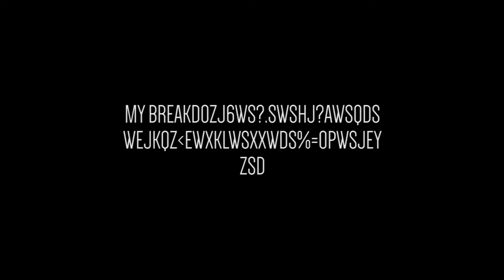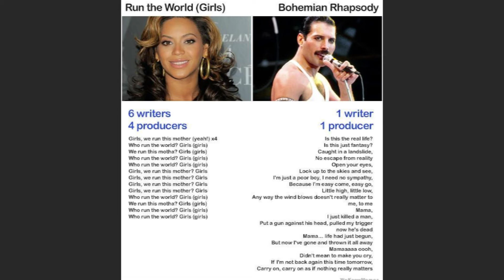Inglorious - Holy Water - My Breakdown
Ever since Pieter discovered Inglorious as an opening act for Steel Panther, he couldn't shut up about it. So today's the time for his interpretation of Holy Water.

Full Lyrics
Help me, I’m in trouble
I’ve fallen to my knees, yeah
I pray you’ll give me something
My soul is in need

Oh i don’t stand proud
As my girl, she washes me
I drown, the water’s holy
My soul it is diseased

Holy water
Take my soul, take me
Love ain’t where it’s at, no
But it’s so hard, all I need.

Been trying and testing
The world, she comes for me
She put me in the gutter
And set me free

Holy water
Love ain’t where it’s at

Take it baby